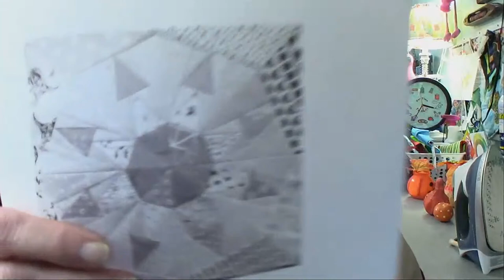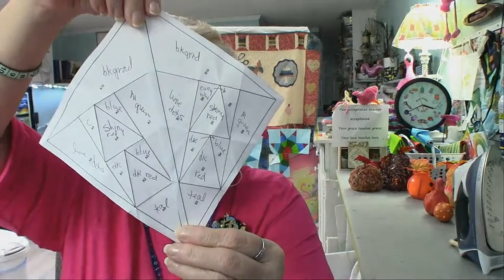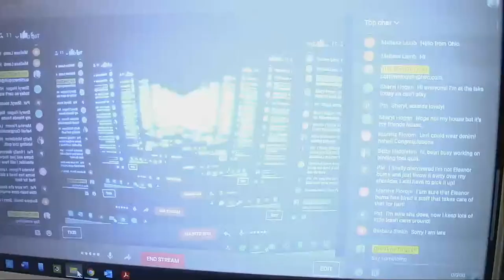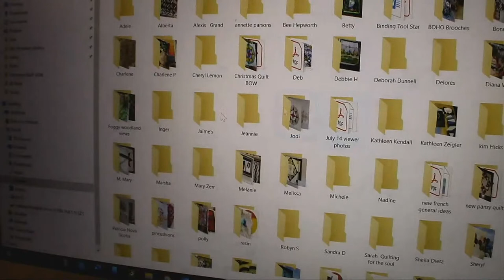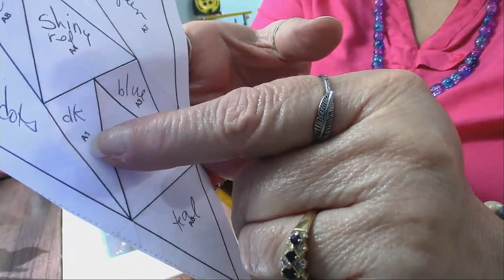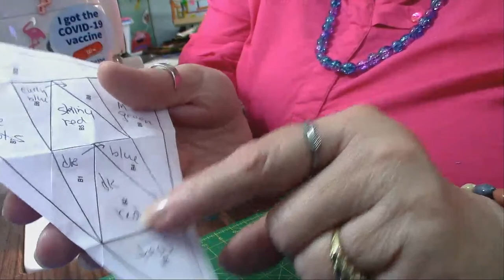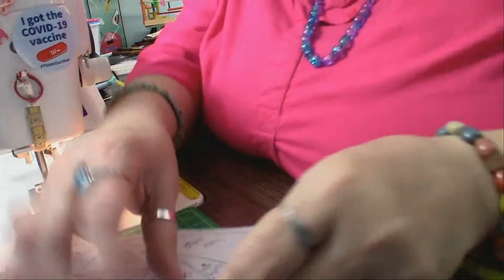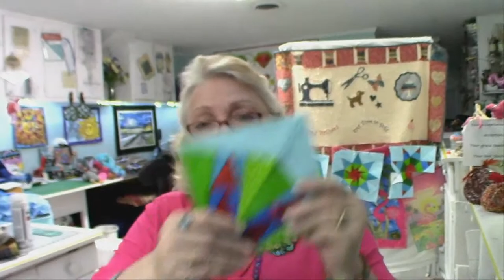Quilt Sunday LiveStream! What has Deb been doing this week? Block 4 of our Xmas BOW! 1/3 done!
What am I going to do with an entire week to myself?  Will I get any crafting done?  Make progress on one of my blocks?  Sit in the hammock for hours at a time?  I'll share with you!  Also, Part 4 of our Christmas Block of the Week!  We are now one third of the way there!!